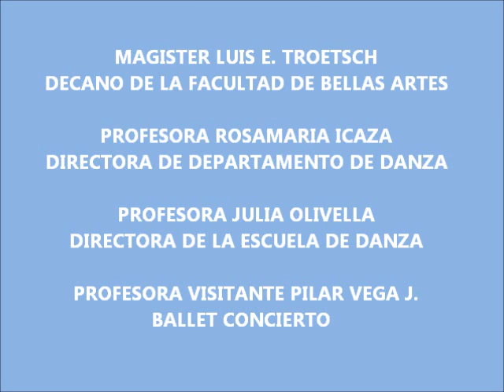Coreografia Adage à trois del Ballet Concierto FBA UP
Coreografía "Adage à trois" de Pilar Vega para la Muestra del Ballet Conicerto Universitario de la Facultad de Bellas Artes de la Universidad de Panamá realizado en el Domo Universitario del Campus Harmodio Arias Madrid el jueves 26 de julio de 2012. Bailan Ana Carolina Olarte, Debbie Ann Pereira y Angélica del Carmen Rodríguez. Video Filmado y Editado por la Prof Julia Olivella